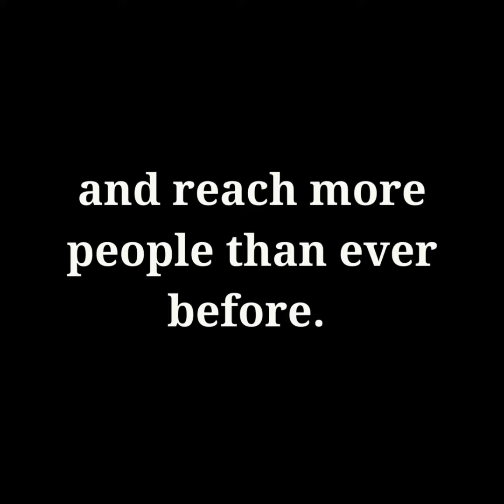We have exciting news!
We have been acquired, heralding an exciting new era in ABE's 50 year history...